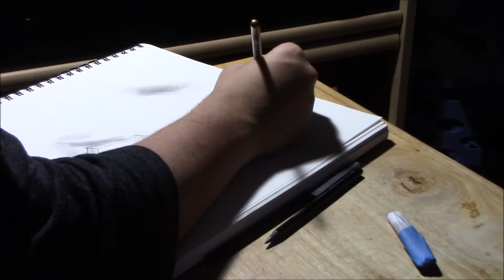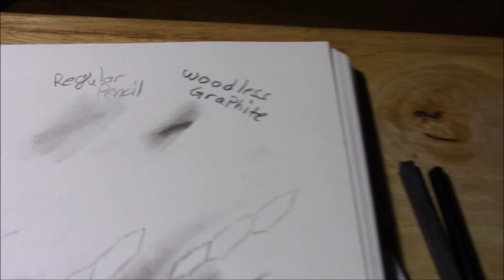Redrawing an old doodle from freshman year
just drawing an old sketch from freshman year of High School.